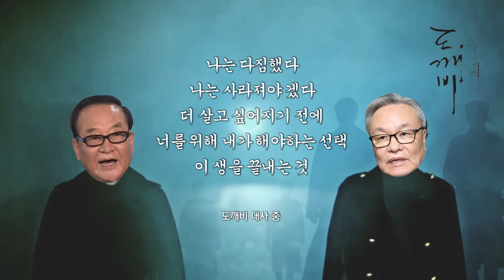[Video C] 인명진VS서청원 "나는 사라져야겠다"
친박 핵심 인적 청산 등을 논의하기 위해 소집됐던 새누리당 상임전국위원회가 6일 서청원·최경환 의원 등 친박 핵심 측의 조직적 보이콧에 따라 무산됐다. 서 의원 등은 인명진 비대위원장으로부터 탈당 요구를 받아왔으며, 이날 상임전국위를 계기로 징계를 받을 것으로 관측됐다.